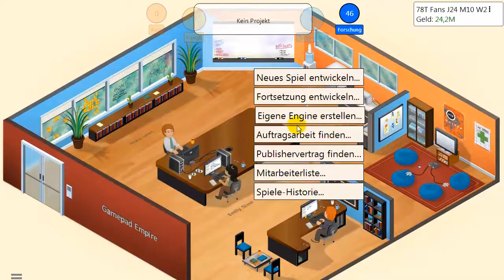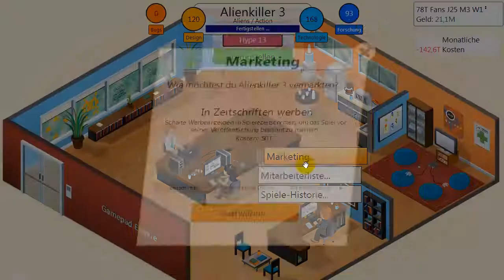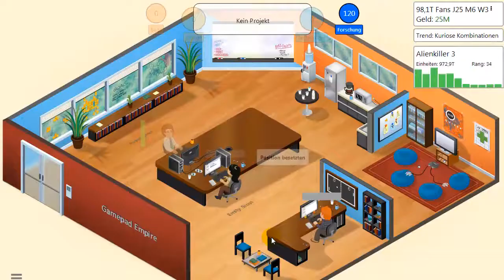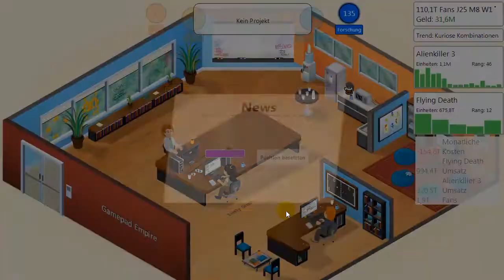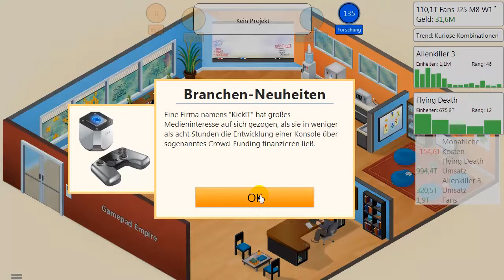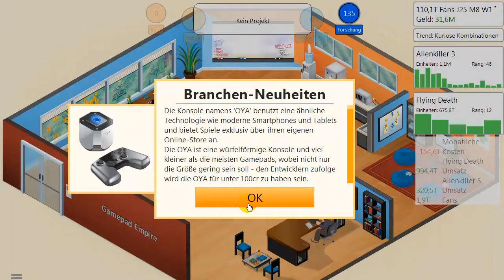【LP】 Game Dev Tycoon #032 - OYA!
Die OYA von KickIT kommt auf den Markt! Außerdem entwickeln wir natürlich fleißig weiter!

| Das Spiel |

Game Dev Tycoon ist eine Wirtschaftssimulation von Greenheart Games, die 2012 für den PC veröffentlicht wurde. Ziel des Spiels ist es, ein erfolgreiches Softwareunternehmen aufzubauen.
In Game Dev Tycoon startet der Spieler als ambitionierter Spieleentwickler in den frühen 80er Jahren in der heimischen Garage, mit dem ersten Ziel, ein kommerziell erfolgreiches Computerspiel zu entwickeln. Nachdem genug Geld erwirtschaftet wurde, steht der Umzug in ein eigenes Büro an, zudem ergeben sich neue Möglichkeiten, wie die Einstellung von Personal und das Erforschen von neuen Technologien und Marketingmethoden.

Plattform: Steam
Release-Datum: 2012
Entwickler: Greenheart Games

| Sprecher |

| Besonderer Dank |